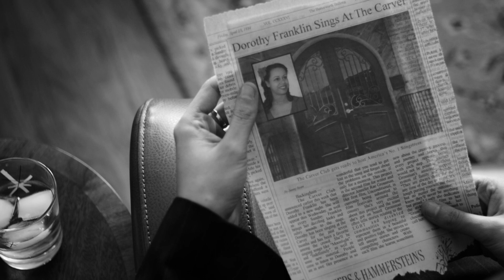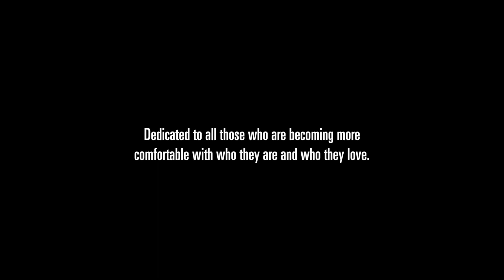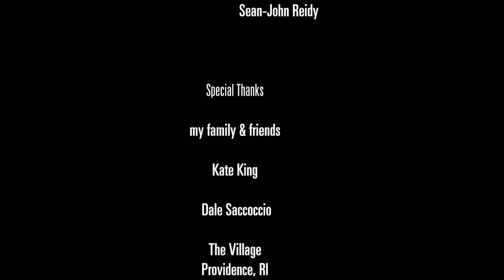Taboo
Written and Directed by: Jennifer Rae Grossman
Edited by: Marcia Goetsch
Director of Photography: Edward Wright
Sound Design: Brandon Johnson
Art Department: Vicki Rush
Costume Design: Jessica Grossman
Hair and Makeup: Amy LeFort
Produced by: Jessica Grossman, Jenn Dlugos, Marcia Goetsch, and Eileen Grossman
Starring: Mario DaRosa, Jr., Grace Gray, and Jocelyn Padilla